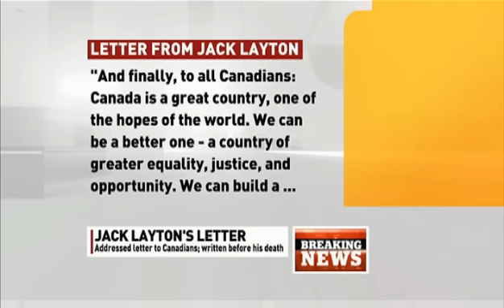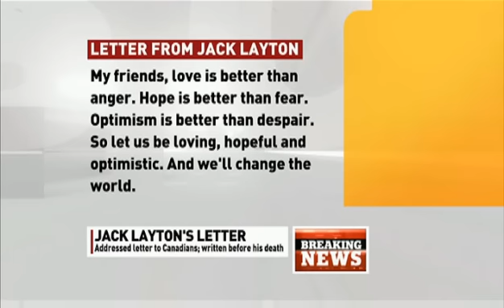Jack Layton's letter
In a letter to Canadians penned just hours before his death from cancer early Monday, Layton wrote: [Tens of thousands of Canadians have written to me in recent weeks to wish me well. I want to thank each and every one of you for your thoughtful, inspiring and often beautiful notes, cards and gifts. Your spirit and love have lit up my home, my spirit, and my determination].